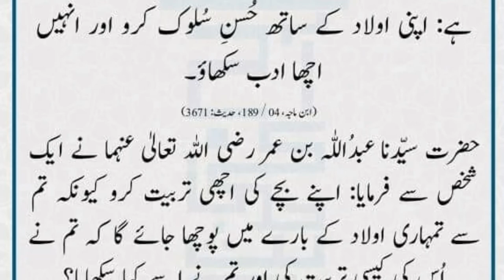Bacho ki tarbeyat | بچوں کی تربیت کے متعلق حدیث مبارک